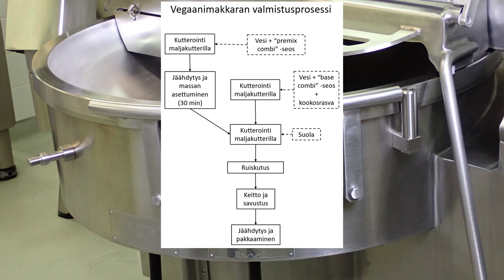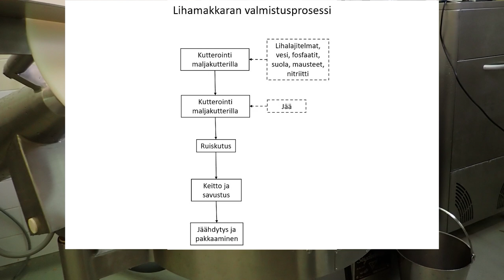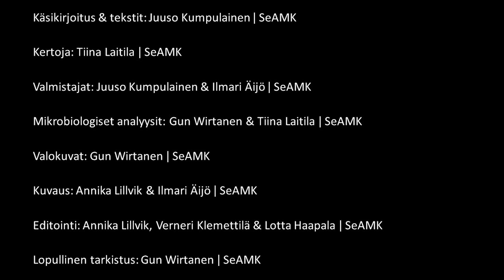Vegaanisen ja lihapohjaisen makkaran valmistus | EQVEGAN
Kasvipohjaisten tuotteiden kysynnän kasvaessa tarvitaan koulutusmateriaalia vegaanisten elintarvikkeiden oikeaoppiseen käsittelyyn. Tältä videolta löydät tietoa sekä vegaanisten että lihapohjaisten makkaroiden valmistuksesta.

Tämä video on tehty EQVEGAN-projektissa, joka on ERASMUS+ Sector Skills Alliance -projekti. EQVEGAN-hankkeen koko nimi on European Qualifications & Competences for the Vegan Food Industry ja hankkeen koodi on 621581-EPP-1-2020-1-PT-EPPKA2-SSA-EQVEGAN.